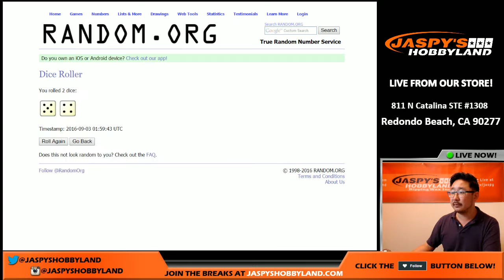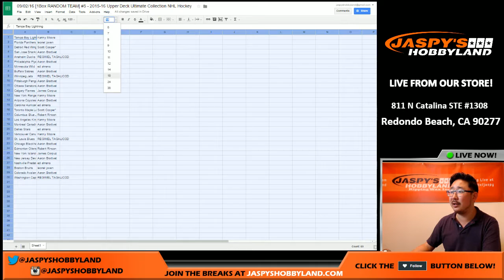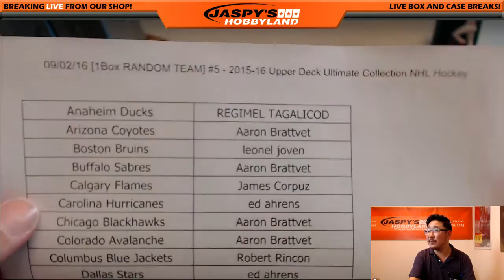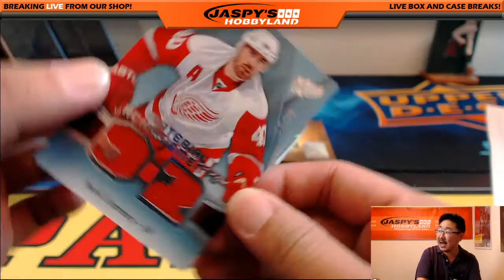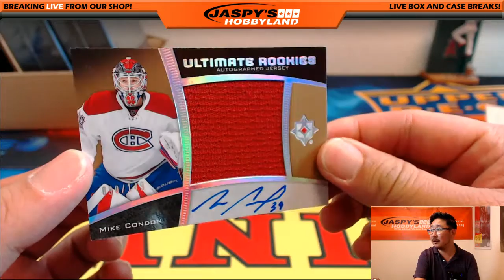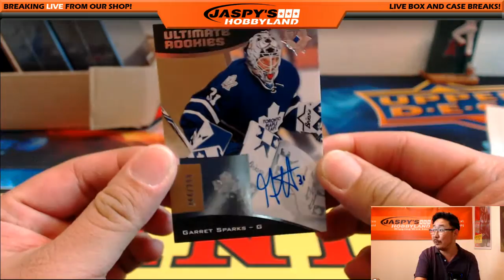09/02/16 [1Box RANDOM TEAM] #5 - 2015-16 Upper Deck Ultimate Collection NHL Hockey